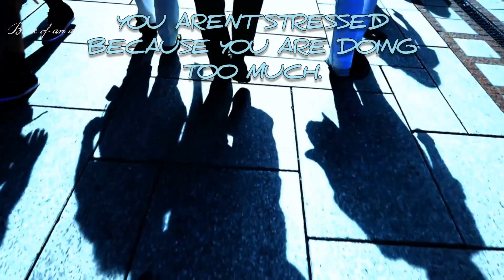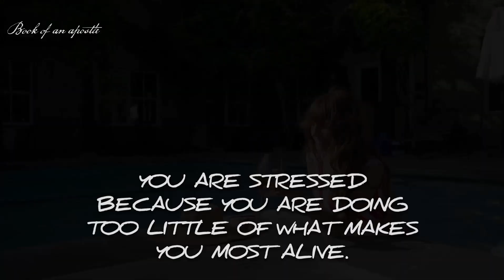Book of an apostle | Motivational Shots | Famous Quotes | Inspiration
Famous Quotes

Concepts & Editing - Dr. Mrs Meryl Vivian